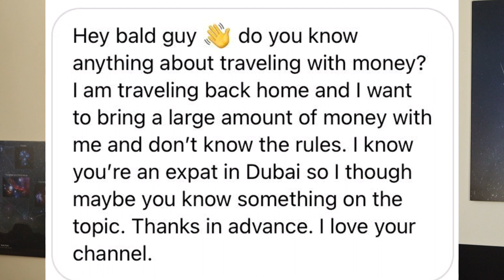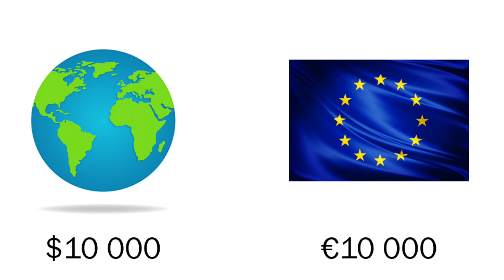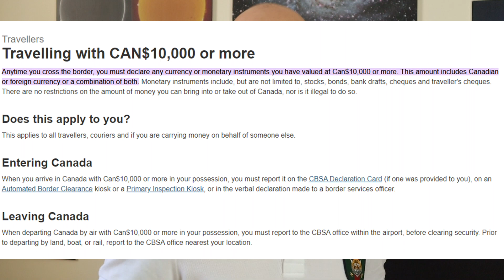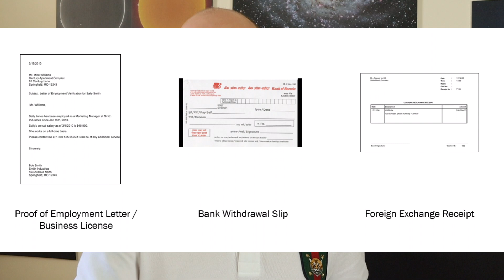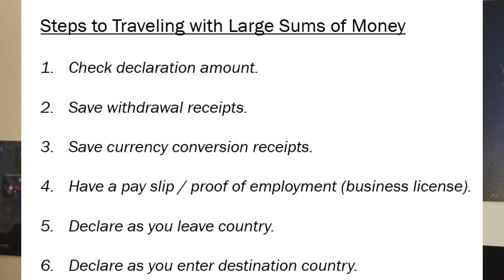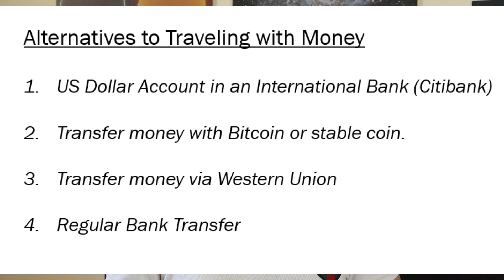How to Travel Internationally with Money / Cash - The Ultimate Guide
In this video I cover the topic of traveling across international border with large amounts of money.
Watch to the very end to see a step by step guide as well as alternatives to traveling with large amounts of cash.